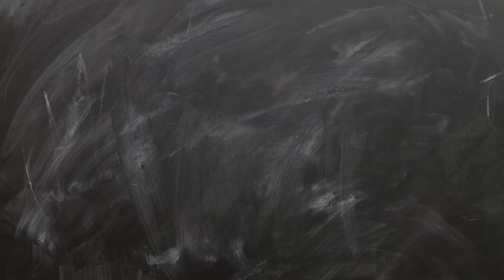Drag 101 - Teaser - We Love Katya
DRAG 101 with Katya.
A theoretical exploration of the art and science of drag.

TUESDAYS | Lecture
THURSDAYS | Lab

Executive Producer / Intern:
Avi Paul Weinstein